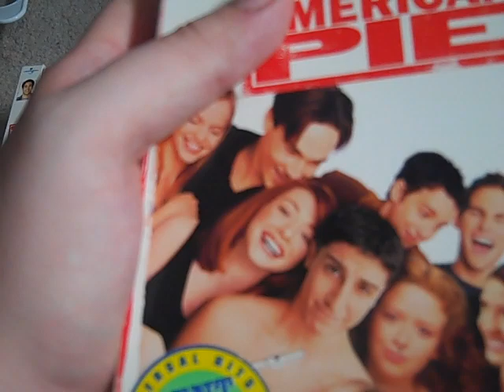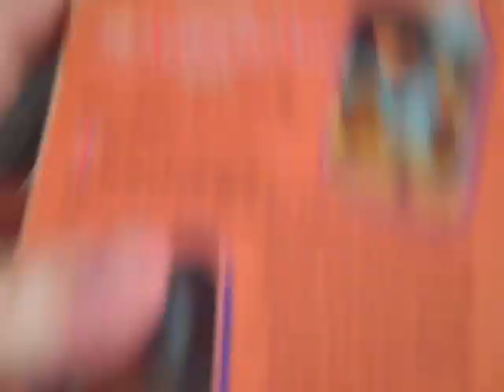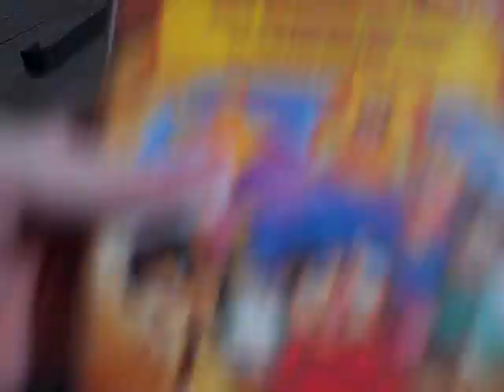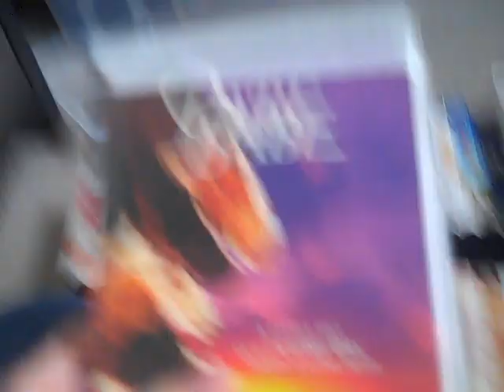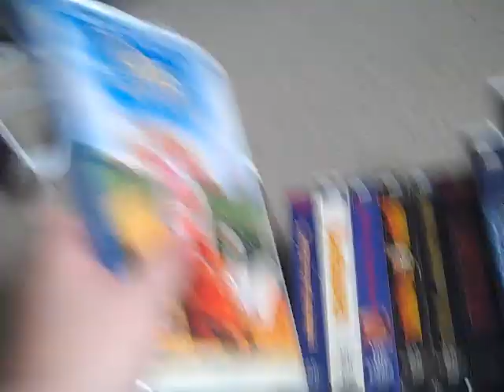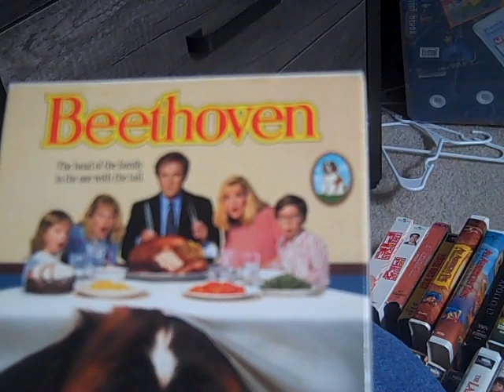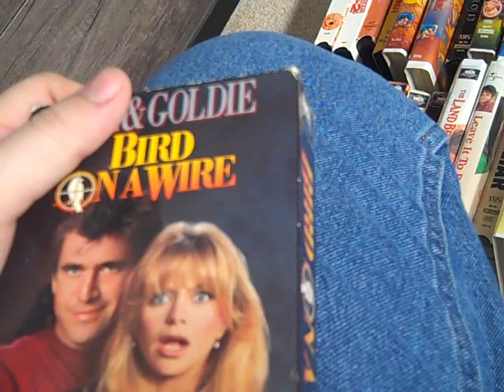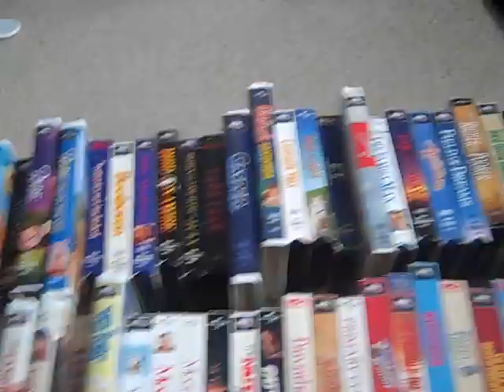My Universal VHS Collection: 2019 Edition (Part 1)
This is the twenty-first video of my series of collection videos for 2017-19. It has 57 VHS tapes.

Here's the list of VHS tapes I have for Part 1:
American Pie 1999 VHS (Printed on the 47th week of 1999)
American Pie 2 2002 VHS (Printed on the 51st week of 2001)
An American Tail 1987 VHS (Printed on the 31st week of 1987)
An American Tail: Fievel Goes West 1991 VHS (Printed on the 28th week of 1994)
An American Tail: The Treasure of Manhattan Island 2000 VHS (Printed on the 38th week of 2004)
An American Tail: The Mystery of the Night Monster 2000 VHS (Printed on the 6th week of 2001)
Apollo 13 1995 VHS (Printed on the 45th week of 1995)
Babe 1995 VHS (Printed on the 15th week of 1998)
Babe: Pig in the City 1999 (Printed on the 14th week of 1999)
Batteries Not Included 1987 VHS (Printed on the 22nd week of 1994)
Beethoven 1992 VHS (Printed on the 7th week of 1997)
Billy Madison 1995 VHS (Printed on the 33rd week of 1999)
Bird on a Wire 1990 VHS (Printed on the 1st week of 1992)
Born of the Fourth of July 1990 VHS (Printed on the 44th week of 1990)